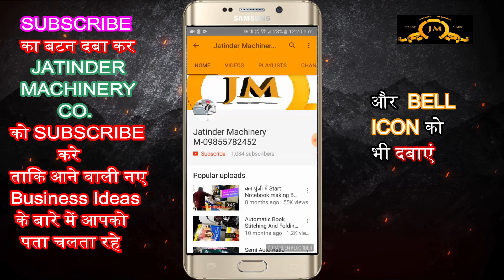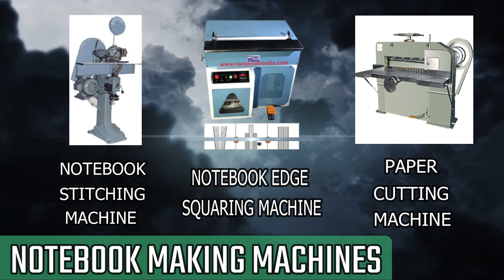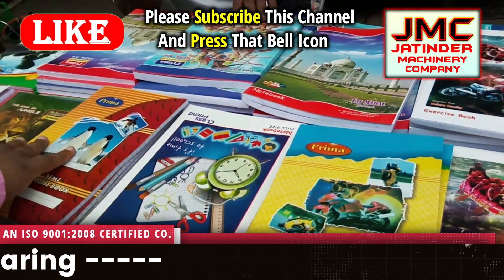New Business Ideas, Small business ideas list, Startup business, Notebook Making Business